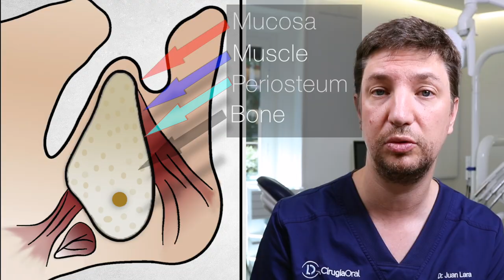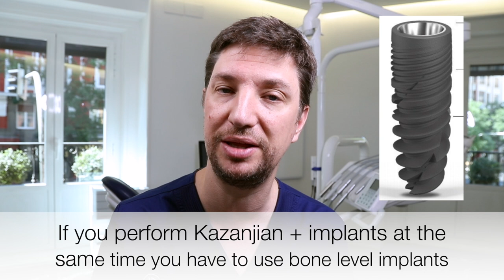🇺🇸Kazanjian Vestibuloplasty 🔥 in Oral Implantology - Soft Tissue Techniques - Implantology Talks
Soft tissue techniques are mandatory in Oral Implantology, check this old but gold technique called Kazanjian Vestibuloplasty

We are Juan Lara and Jose L Mompell from DL Oral Surgery,  specialized in Implantology and Bone Reconstruction with Khoury technique.

If you enjoy implantology take a look at our videos!